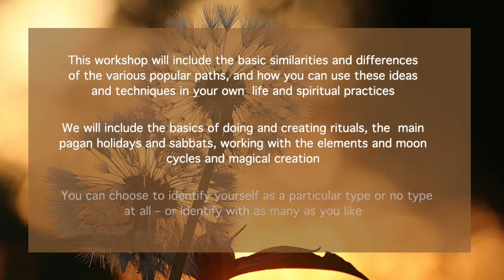What is Witchcraft and Paganism with Patti Negri Trailer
Seasons of the Witch. The Sabbats / Ritual basics including doing a ritual together.

This workshop will include the basic similarities and differences of the various popular paths and how you can use these ideas and techniques in your own life and spiritual practices.   What is a witch? What is a pagan?  What is shamanism? We will include the basics of doing and creating rituals, the main pagan holidays and sabbats, working with the elements and moon cycles and magical creation.  Folk magic, Faery magic, British traditional, chaos, ceremonial, green, root worker, eclectic, solitary, secular, hedge, Celtic, Christian, are only a few of the paths and magical styles out there. You can choose to identify yourself as a particular type or no type at all – or identify with as many as you like.